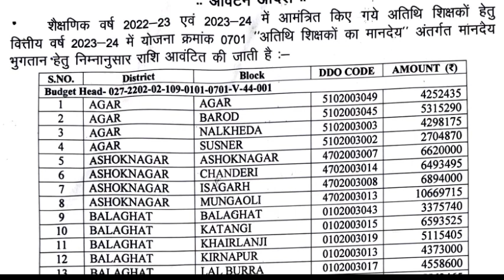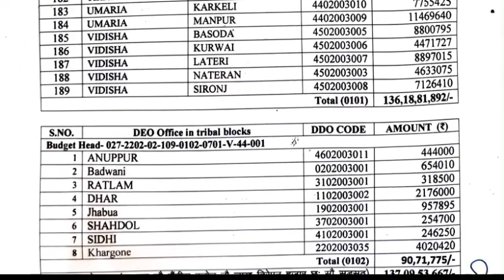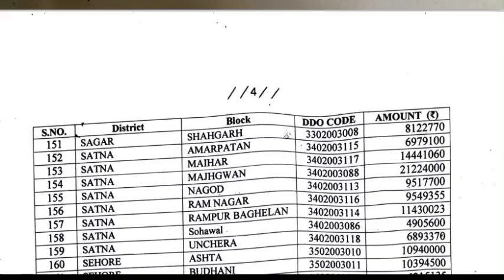अतिथि शिक्षकों के लिए लोक शिक्षण संचनालय का आदेश,जुलाई अगस्त 2023 तक का मानदेय मिलेगा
# अतिथि शिक्षक मानदेय 2023 लेटेस्ट न्यूज़